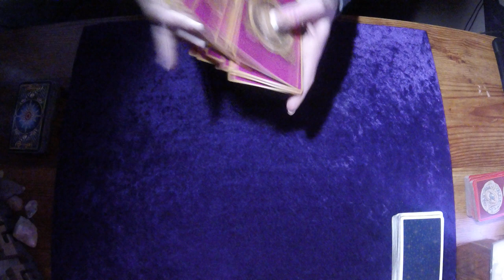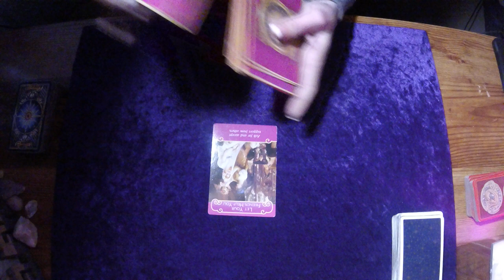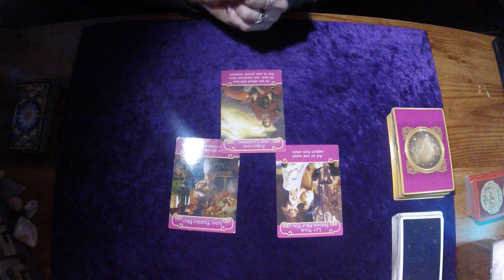CAPRICORN PT.2*HEAL YOUR HEART*MARCH 6-13, 2018*